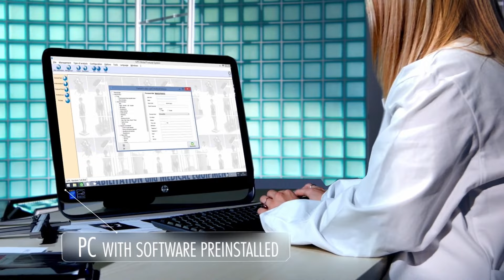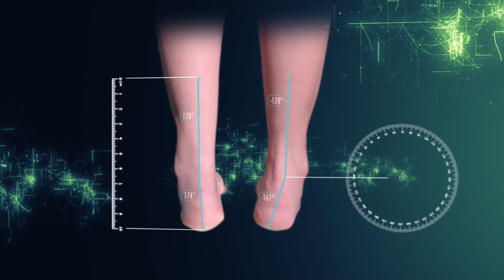Analisi Plantare Gratuita a Ferrara da Gelli Sport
-Negozio Abbigliamento Sportivo Gelli Sport Ferrara
Ad ogni impronta la scarpa giusta.
Analisi plantare gratuita per consigliarti la scarpa più adatta.
In pochi minuti salendo su un podoscopio analizzeremo gratuitamente la tua impronta plantare e in base al tuo specifico appoggio del piede potremo consigliarti la scarpa più giusta.
Sapremo consigliarti tra i migliori marchi per running, walking, nordic walking, camminata sportiva, la calzatura ideale per la tua specifica conformazione del piede come:
- Piede piatto
- Piede cavo
- Alluce valgo
- Pianta larga
- Supinatore
- Pronatore
- Neuroma di Morton
- Tallonite
- Fascite Plantare
- Infiammazione del tendine d’Achille
- Dito a martello
- Bunionette
- Morbo di Haglund
- Sindrome del tunnel tarsale
- Artrosi
Scopri Ora tutti i dettagli sul link che trovi qui sotto